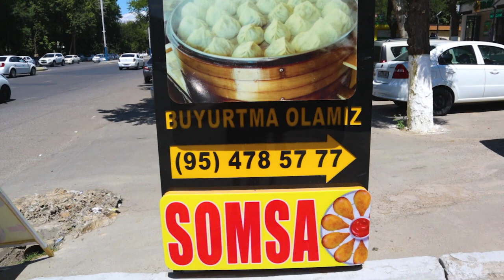INCREDIBLY JUICY MANTY More than 1000 pieces per day! Uzbekistan street food | MANDU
Hello dear friends! Welcome to the WOW WORLD channel!
In today's video you will see how the most juicy, delicious and unique Uighur manti are prepared!
Happy viewing.